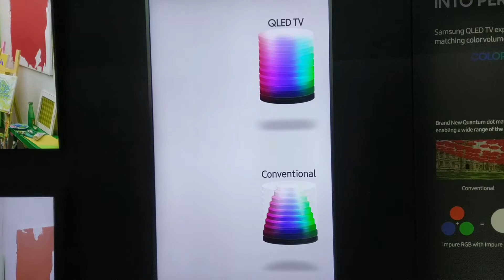Samsung QLED technology for televisions 2017